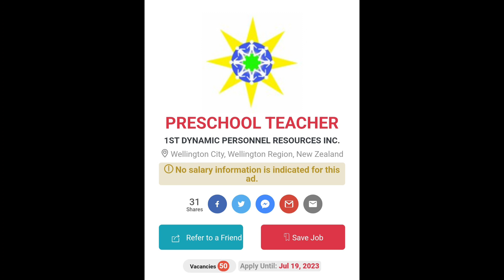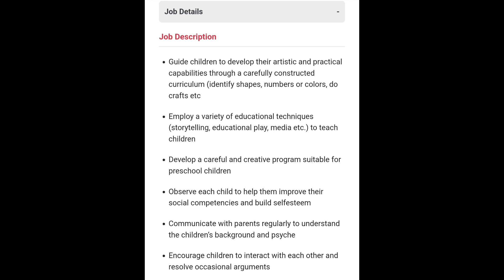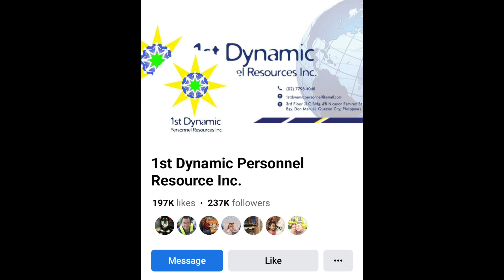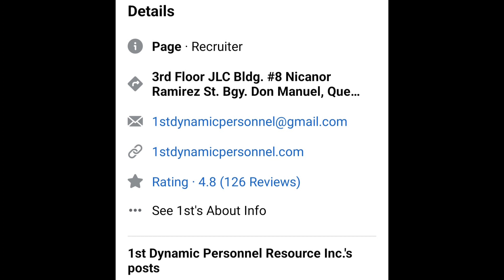PreSchool Teacher Hiring sa Newzealand "NoPlacementFee"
50 PreSchool Teachers ang Need sa NEWZEALAND Under 1st Dynamic Personnel Resources Inc.
Nasa Video po ang full details ng Jobs at ng AGENCY na dapat applyan.

share the opportunity Spread the Blessings.
Newzealand Aspiring Blogger